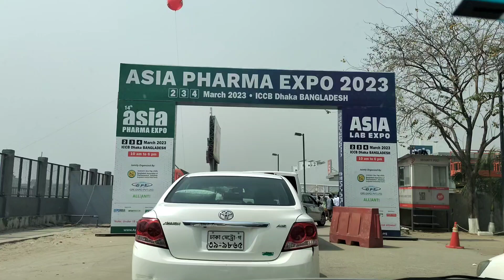Pharma Expo-2023 || ♥ICCB || Dhaka || Bangladesh